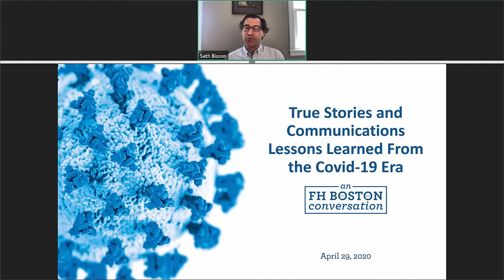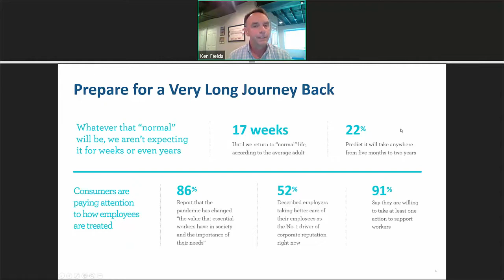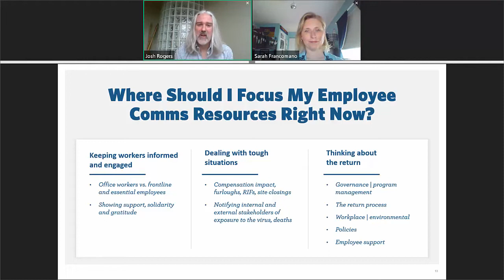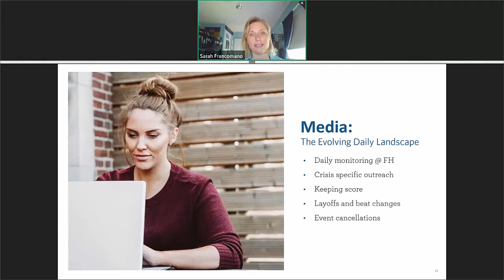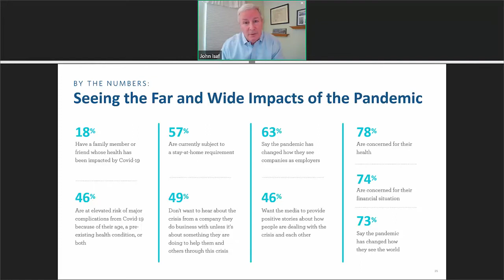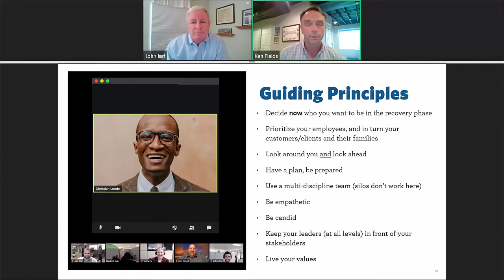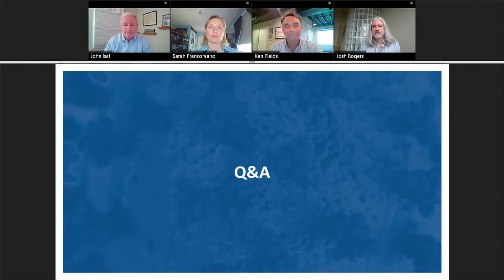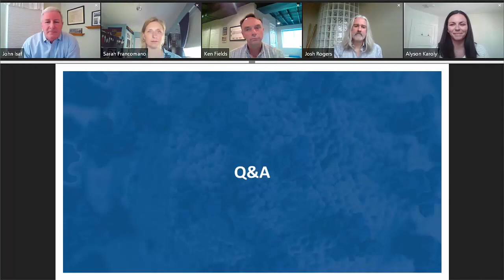Communications Lessons Learned from the COVID-19 Era: Webinar Recording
Our FleishmanHillard Boston office hosted a webinar discussion focused not only on the communications advice we are offering clients today, but also, on what will come next. Thank you to our panelists – Josh Rogers, Ken Fields, Sarah Francomano, Alyson Karoly – and our moderator Seth Bloom.